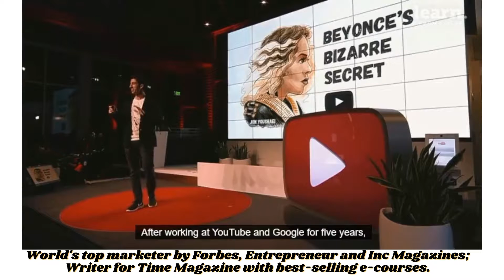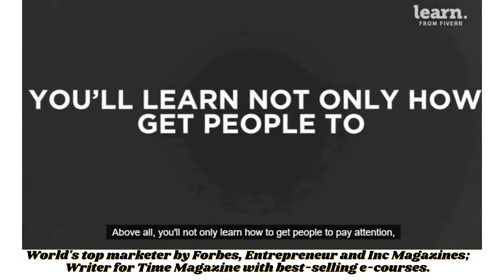Viral Marketing 7 Secrets To Promote Any Product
Powerful strategies to sell your product or service online.
How to ‘lead with a need’ by creating demand ?
How to develop strong customer relationships with targeted content ?
How to consistently post new and original social media content ?
How to compete by referencing market leaders in your ads ?
How to analyze and improve on your competitors traffic ?
How to shadow your customers and re-engage them after the first interaction ?
How to apply your skills as a professional freelancer ?

Immediate unlimited access to course materials
30-day money-back guarantee
Exercises and quizzes to help you put theory into practice
English Closed Captions
Suitable for mobile or desktop
A badge to showcase your expertise on your profile page upon completion